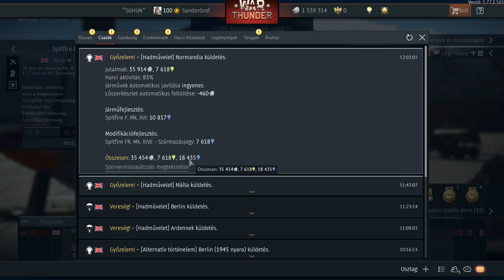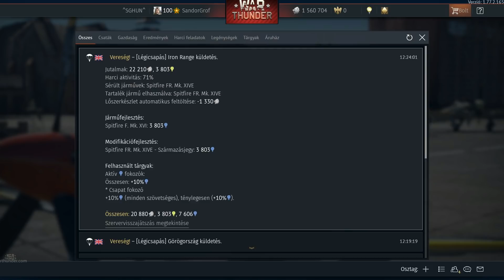Spitfire FR. Mk. XIV premium RB/AB bemutató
Kiváló forduló és energia harcos, mindkét használatban magas iskolát képvisel, ráadásul tank RB képes bombái is vannak! Nem számít ha a magasság alacsony de az sem ha 8000 meter magasan akartok bombázókra vadászni! fegyverzete elfogadható két 20 mm Hispano és 2 .50 Cal Browning. A legjobb Spitfire!

Zene: No Copy Right csatorna.